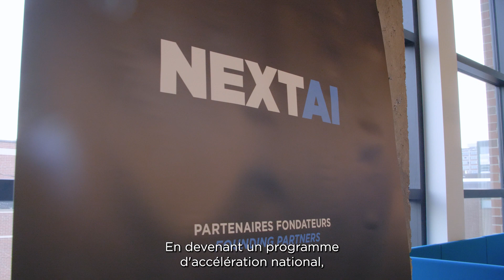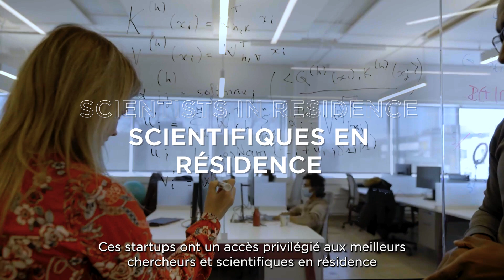Next AI, 2023 | Entrepreneurs seeking to solve global challenges with AI-enabled solutions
Join us in discovering the ventures part of the 2023 cohort! | Rejoignez-nous pour découvrir la part d'aventure de la cohorte 2023 !

About Next AI
The Next AI program is designed for entrepreneurs seeking to solve global challenges with AI-enabled solutions.

This year’s Next AI cohort boasts 94 founders leading 44 ventures across a diverse range of industries, including Life Sciences & Advanced Health, Enterprise Software, Art, Digital Media & Telecommunications, Financial Services, Advanced Materials & Manufacturing, Retail Consumer, Human Resources, Clean Tech, E-commerce, Security, Mining, Oil & Gas, Transportation, Tourism, Culture & Entertainment, and Proptech.

À propos de Next AI
La cohorte Next AI de cette année compte 94 fondateurs à la tête de 44 entreprises dans divers secteurs, notamment les sciences de la vie et la santé avancée, les logiciels d'entreprise, l'art, les médias numériques et les télécommunications, les services financiers, les matériaux avancés et la fabrication, le commerce de détail, les ressources humaines, les technologies propres, le commerce électronique, la sécurité, l'exploitation minière, le pétrole et le gaz, les transports, le tourisme, la culture et le divertissement, ainsi que les technologies de l'information et de la communication